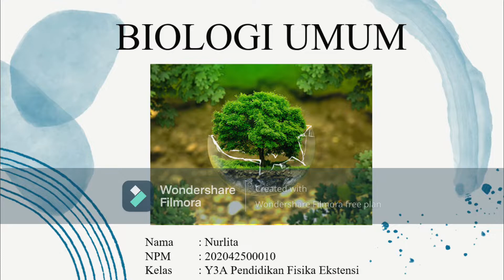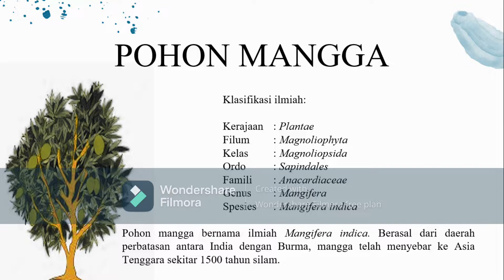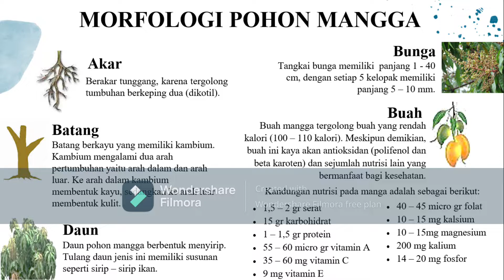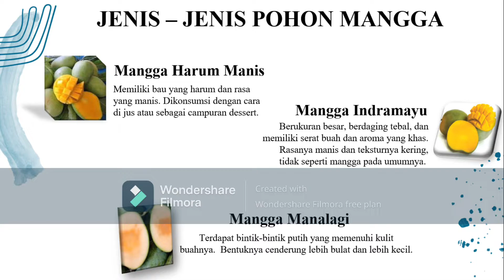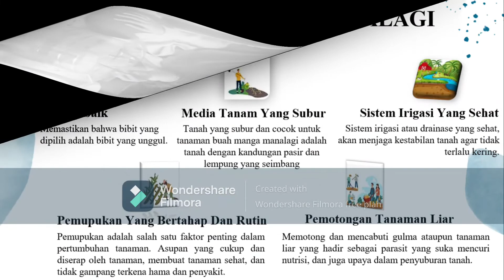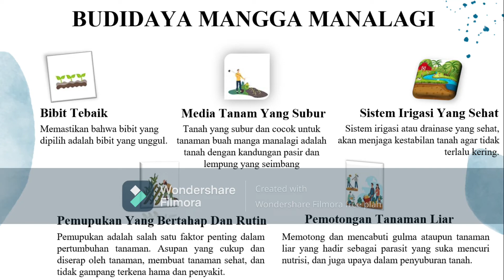Satulagi Mangga Manalagi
Mangga atau mempelam adalah nama sejenis buah, demikian pula nama pohonnya. Mangga termasuk ke dalam marga Mangifera, yang terdiri dari 35-40 anggota dari suku Anacardiaceae. Nama "mangga" berasal dari bahasa Tamil, mankay, yang berarti man "pohon mangga" + kay "buah".  Kak Lita akan menjelaskan tentang Mangga manalagi, simak ya...
Channel ini berisi kegiatan yang dilakukan oleh Civitas Academica Fakultas Matematika dan Ilmu Pengetahuan Alam Universitas Indraprasta (Unindra) PGRI Jakarta.
Kegiatan yang diupload berkaitan dengan Pelestarian Alam seperti kegiatan recycle (beserta contohnya), Pandangan Mata terhadap lingkungan sekitar, juga fasilitas dalam pengendalian pencemaran (dan prosesnya), serta penyuluhan tentang pelestarian alam.
Dengan adanya kegiatan Pelestarian Alam serta terangkum dalam channel ini, maka kita, Utamanya Civitas Academica Unindra dapat memberikan sumbangsihnya, karena kampus  merupakan wadah  AGENT OF CHANGE.